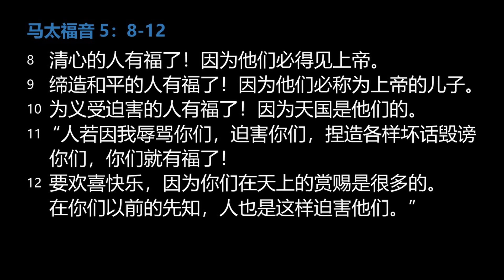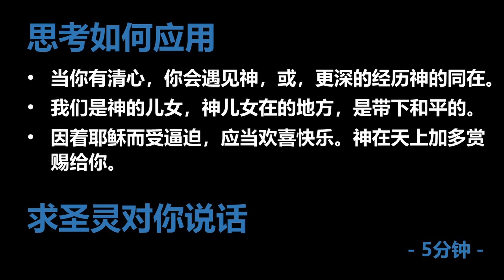灵修视频：马太福音 5：8-12【天国八福 (二)】